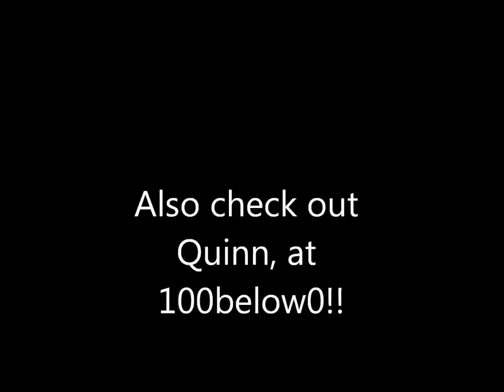DLShots | Amazing Basketball Shots 4